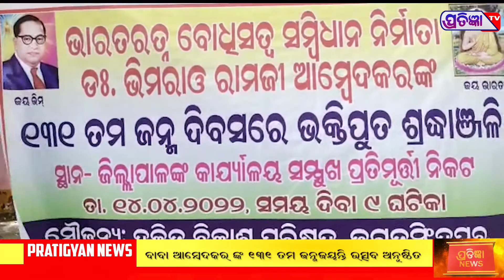ବାବା ସାହେବ ଆମ୍ବେଦକର ଙ୍କର ଆଜି 131 ତମ ଜନ୍ମଦିବସ ଉତ୍ସବ ମହାସମାରୋହରେ ପାଳିତ